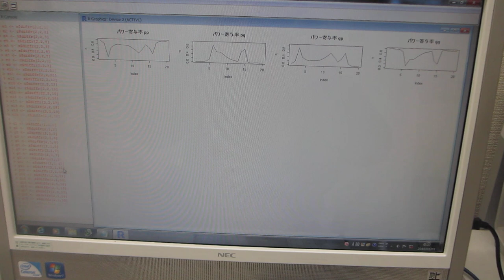洗浄液の超音波と水槽表面に伝搬する超音波の相互作用を評価する技術（超音波システム研究所）